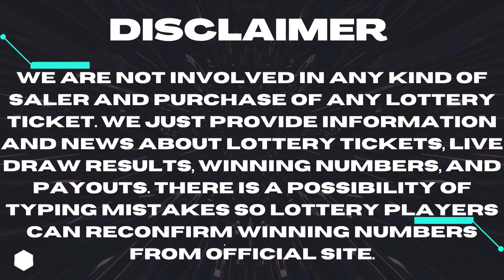Gimme 5 Lottery Drawing Results 24 July, 2023 - Lottery Winning Numbers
Today 24 July, 2023, Find here uploaded Gimme 5 Lottery Results, Top payouts, and winning numbers for today and past 30 days in this video.

The Multi State Lottery Association (MUSL) releases Gimme 5 July 24, 2023, results for today. The Multi-State Lottery always conducts Gimme 5 live drawings every day, at 07:00 p.m., EST.